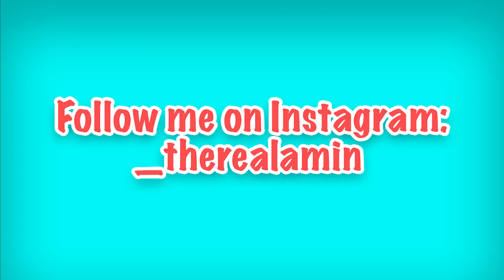Reacting to 10 STRANGEST ADDICTIONS! *I NEARLY VOMITTED*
man out here are weird asf

I do read all comments and reply to most!